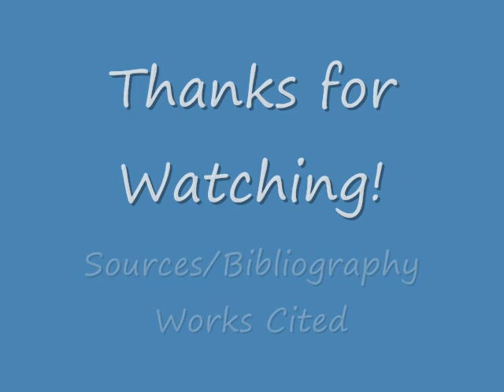Epidural Movie Part 3